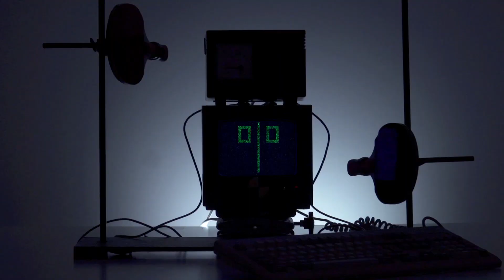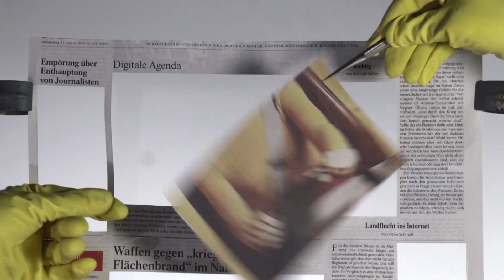Selbstbestimmtes Wohnen: Tschüss Mietwahnsinn! (probono Magazin)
Wenn warme Worte Wohnungen bauen könnten... Die Bundesregierung hatte versprochen in Sachen Wohnungsmarkt nachzubessern. Doch noch immer fehlen in Deutschland eine Million Wohnungen – von den schwindelerregenden Mietpreisen mal ganz zu schweigen.

Wer heute auf Wohnungssuche ist, findet in deutschen Städten meist Quadratmeterpreise von 12 Euro und mehr. In München lag der durchschnittliche Quadratmeterpreis laut statista im 3. Quartal 2018 sogar bei 17 Euro. Somit gehen rund 40 Prozent des Lohns für die Miete drauf. Die Mietbremse hat da kaum geholfen, die schon hohen Mieten steigen weiter. Kann selbstbestimmtes Wohnen die Lösung für den Mietwahnsinn sein? probono Magazin stellt ein solches Projekt aus Heidelberg vor.

Was ist das probono-Magazin?
Jede Woche zeigt das probono-Magazin Aktuelles aus Politik, Gesellschaft und Weltgeschehen sowie alltägliche Kuriositäten und Hochkultur aus dem Kölner probono-Büro. Mit an Bord ist die ganze Redaktion samt Chef Friedrich Küppersbusch. dbate zeigt jede Woche eine neue Folge des probono-Magazins – und stellt es zur Diskussion. Die Gastbeiträge geben nicht die Meinung der dbate-Redaktion wieder.